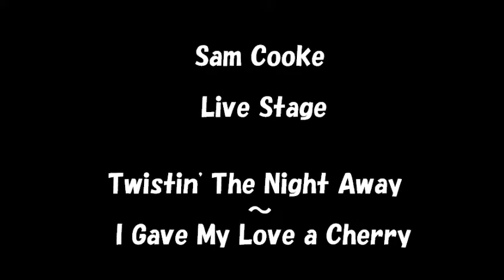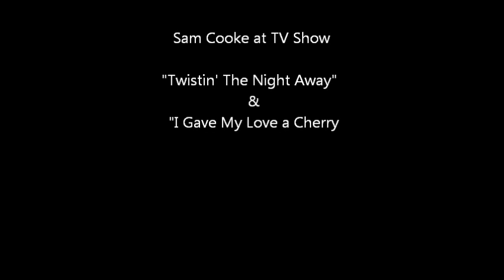Sam Cooke Stage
On Stage
"Twistin' The Night Away"
 "I Gave My Love a Cherry (The Riddle Song)"      Beatiful Song !!